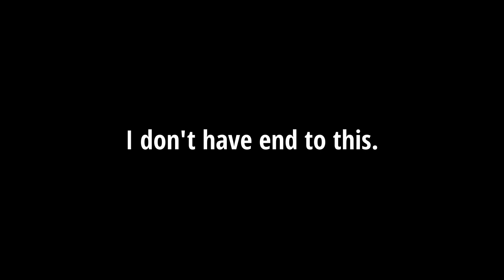HYDRATED destiny 2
Creatures-